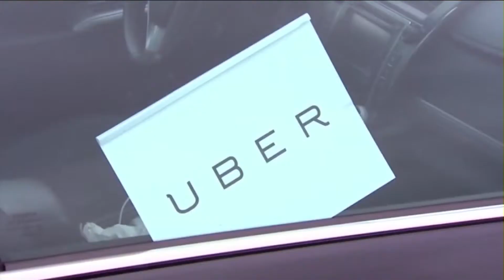Uber offering discounted rides to national cemeteries